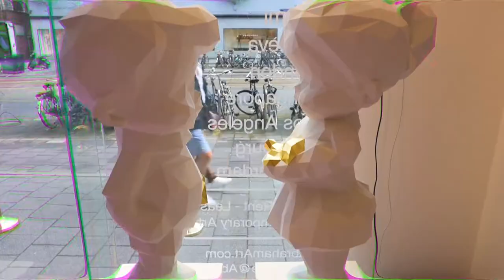AbrahamArt in Amsterdam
Checkout the new AbrahamArt Gallery in Amsterdam. Conveniently located between the famous luxury shopping street, PC Hooftstraat and contemporary art museum Stedelijk Museum.